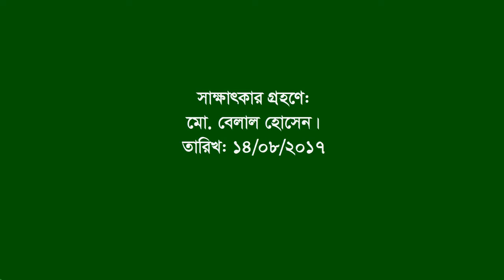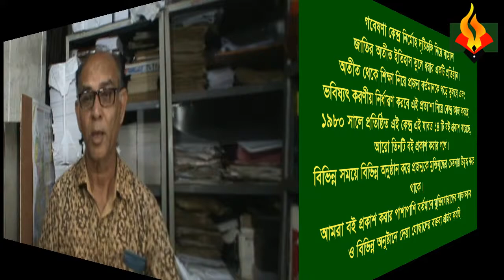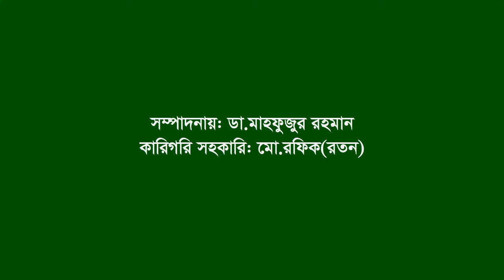Interview of Md Yusuf Zamal ।। Rangunia ।। CTG ।। Activist SL Leader ।। Eye witness